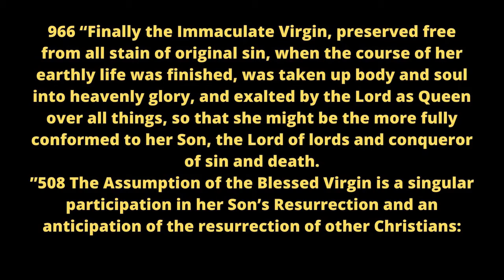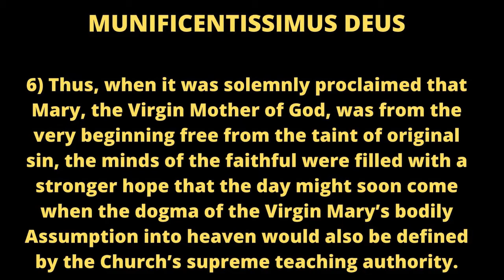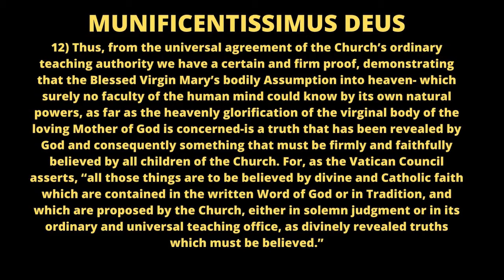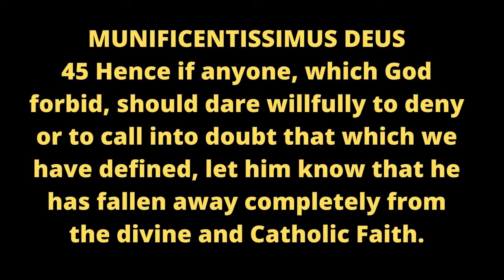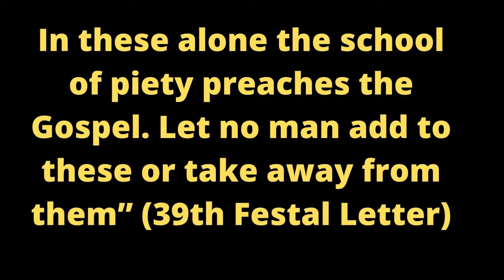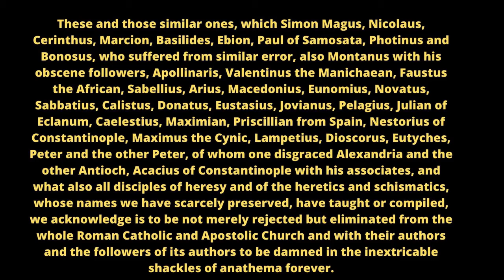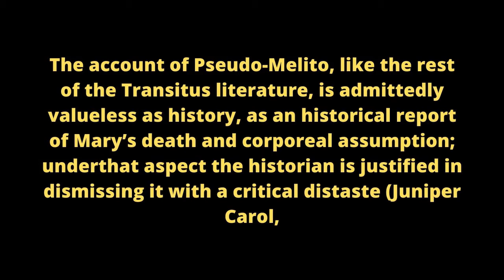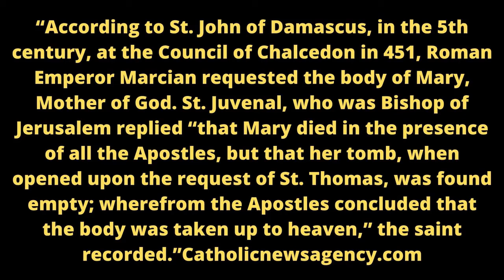IS THE ASSUMPTION OF MARY BIBLICAL? The assumption of Mary is false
is the assumption of mary a biblical teaching. In this video I look into the assumption of Mary and see if it is a biblical teaching.

Followintruth.com
follow in truth